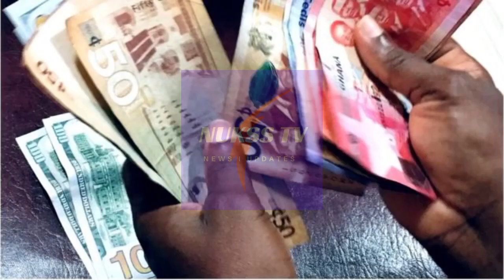HOW CAN A PRESIDENT TALK LIKE THIS?- BOAKYE AGYARKO EXPRESSES DISAPPOINTMENT